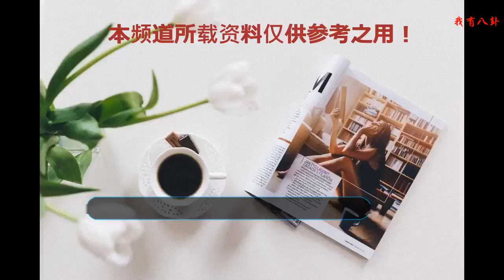包括胡歌在內，這五位“魅力男神”，你更喜歡誰？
“魅力女神”大家見得多了，女明星中有劉詩詩、高圓圓、劉濤、王麗坤等人。她們雖然不是一眼看過去出眾的類型，但卻很耐看。而男明星也一樣，胡歌在內的這些“魅力男神”雖然年齡在往上增，但魅力不減，仍然是許多人心中的偶像。那么他們當中你又更喜歡誰?
    魅力男神 胡歌
    男神胡歌從小時候的《天外飛仙》開始就被觀眾們記憶。那個時候他和林依晨還很年輕，兩人的演技是不用夸的。后來在《神話》中他飾演易小川從開始的玩世不恭到后來的穩重、成熟。而胡歌本人也已35歲了，在成熟的過程中，他得到了更多的積淀。《瑯琊榜》里的梅長蘇，《獵場》中的鄭秋冬，讓大家看到了更好，更有魅力的他！
    魅力男神 霍建華
    《仙劍奇俠傳三》中的白衣道士徐長卿很帥很仙。霍建華當時演的這個角色和唐嫣演的“紫萱”有三世的戀情。霍建華的顏值將人物角色拉高了一個檔次，甚至和胡歌有的一比。除了這部片，在《花千骨》中他又是一身白衣，正符合他的名字白子畫。胡歌如今也38歲了，這段時間他又參演了《如懿傳》中的“大豬蹄子”乾隆，魅力還在，就是不知道林心如會怎么想。
    魅力男神 陳坤
    在《名揚花鼓》里，陳坤飾演名揚。那個時候陳坤還是一名小鮮肉，不能說很帥氣，但有幾分可愛。現在的陳坤42歲了，但魅力還是不可忽視。在熱劇《天盛長歌》中他楚王寧弈，表面風流，實際上很有報復，步步為營。網友們反映，陳坤實在是帥氣！這樣的一張高級臉完全看不出年齡。當初在《讓子彈飛》的時候，陳坤本人就說“你們看不到我過氣的時候”。
    魅力男神 鐘漢良
    有多少人記得《逆水寒》中的顧惜朝？雖然鐘漢良在劇中并不是男主，但英俊帥氣。濫殺無辜，卻鐘情心愛之人。那個時候的鐘漢良雖然帥氣，卻沒現在成熟的有魅力。和楊穎的《孤芳不自賞》中，也是獨自挑大梁，結果不盡人意，但鐘漢良的fell還是有的。他43，比陳坤還要大一歲，但完全看不出這兩人有多老。魅力值也是相當。
    魅力男神 焦恩俊
    最后這一位魅力男神比其他四位年齡還要大，已經50歲了。但你看他的照片絕對看不出他的年齡。焦恩俊出演的作品也有很多：《寶蓮燈》里的二郎神，《我愛河東獅》里的劉世杰，《魔幻手機》里的游所為等。他的魅力一直是屬于，無論是哪一部作品里，都能get到他顏值和演技。這位自帶魅力的男神，現實生活也獲得很“漂亮”，有一個幸福的家庭和可愛的女兒。
    胡歌在內的這五位“魅力男神”都非常優秀，那么，你更喜歡他們當中的誰呢？